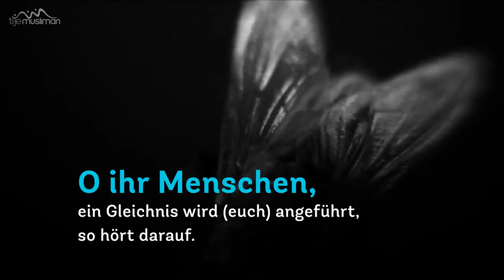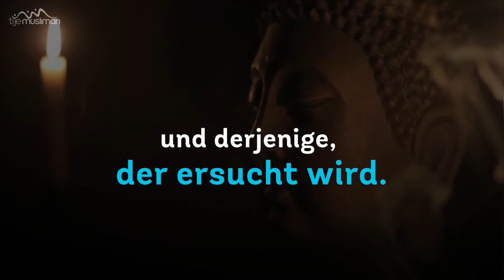Die Fliege und die Logik der Götzendiener